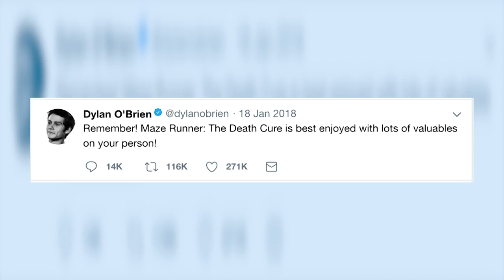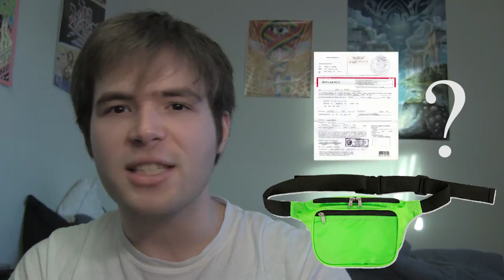I Was Robbed By Dylan O'Brien! - Maze Runner 3 Review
I had a very unfortunate experience with criminal and robber baron Dylan O'Brien when I went to see Maze Runner: The Death Cure in 3D